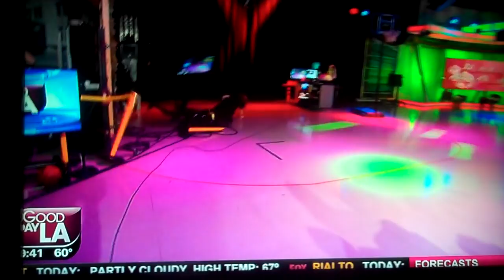Los Angeles FOX TV reporter Lisa Breckenridge crashes scooter LIVE TV!! 12/13/2016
So...who will grab this first???. JIMMY KIMMEL?? JIMMY FALLON?? or ELLEN DeGENERES ???